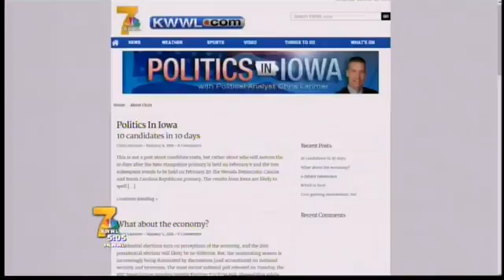KWWL: Deadline Tonight to Sign Up for IDP's Tele-Caucus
KWWL (1/6/16)